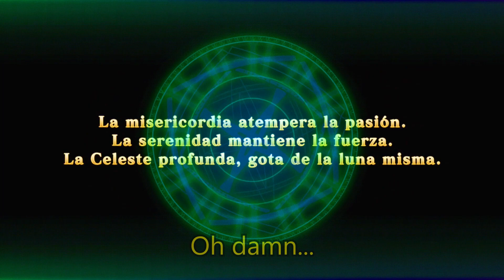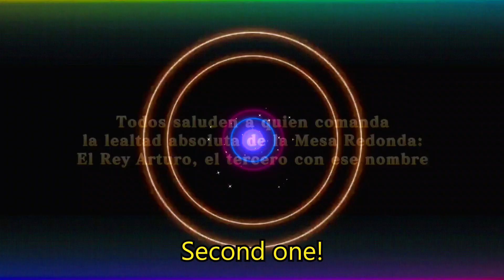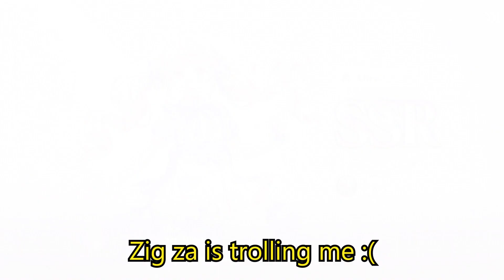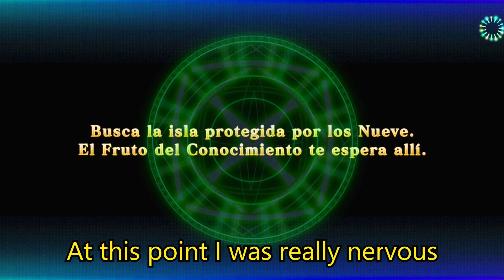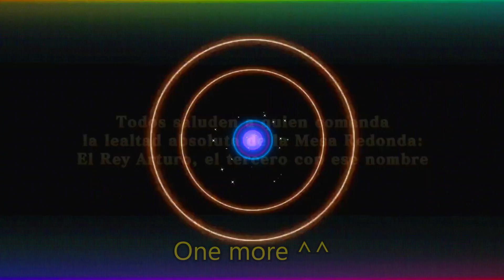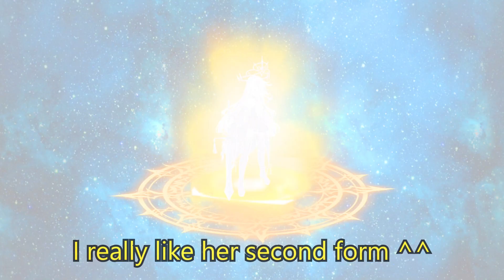EVERTALE | King Arthur FA Summon + Awakenings | Rodrick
Hello! Today we have King Arthur introduced in evertale so I got him(her?) FA ^^. it was 5 am and I was sleepy but still hyped. Idk why my videos spend a lot of time rendering so i'll upload the summons now in the morning and the Arthur's review in the night.

Timer marks:
00:00 Intro
00:03 Summons
06:32 Awakenings
07:54 Outro